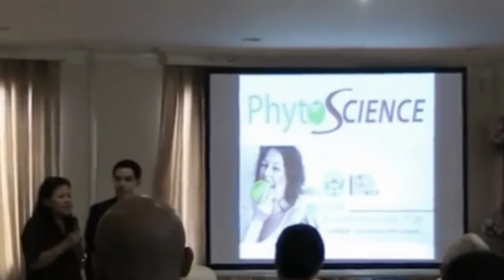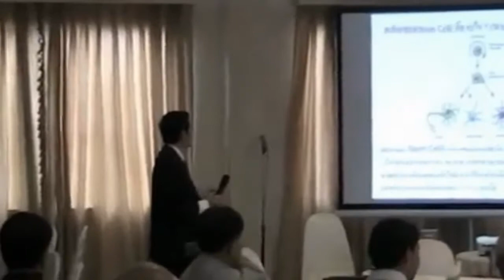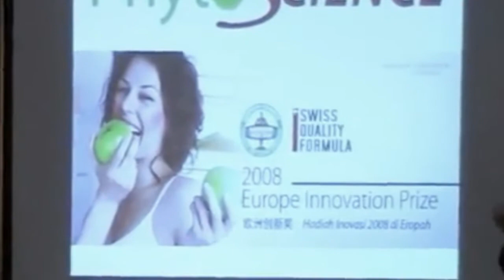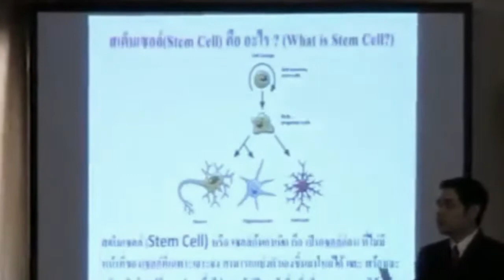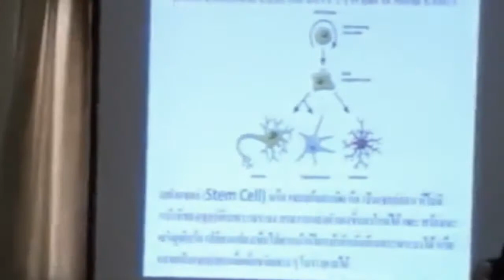Bbssmart.com Double stemcell Thailand ดับเบิลสเต็มเซลล์ 2/5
วีดีโอบรรยายธุกิจ Double stemcell-สเต็มเซลล์- ars globol network จากผู้นำ ดูข้อมูลประกอบการบรรยายได้ที่
ชุดที่ 2
วีดีโอบรรยายธุกิจ Double stemcell-สเต็มเซลล์ 1